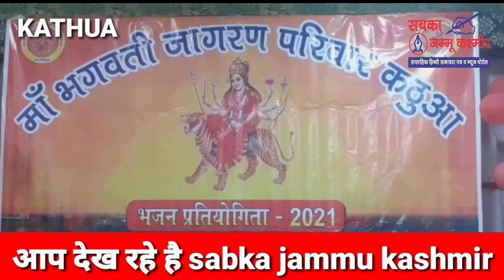माँ भगवती जागरण परिवार कि और से किया गया भजन प्रतियोगता का आयोजन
DAILY NEWS UPDATE VIDEO